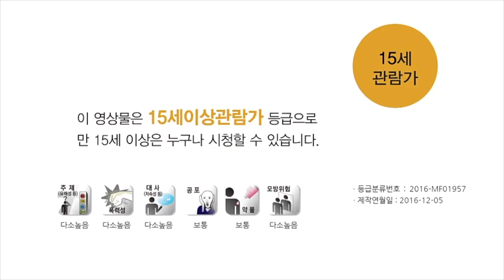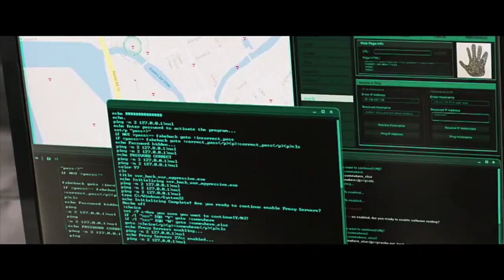2016 Movie - Master - Jin Kyung (진경) cut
I finally got a chance to do cuts of her movies!!